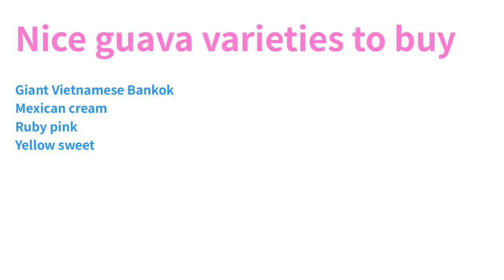Good guava varieties to buy